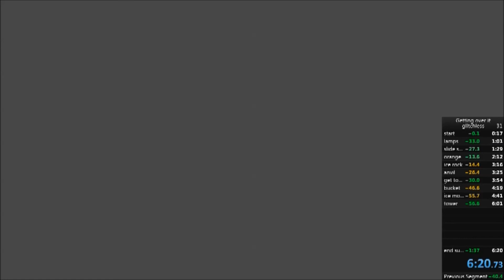Getting over it 6:20 PB